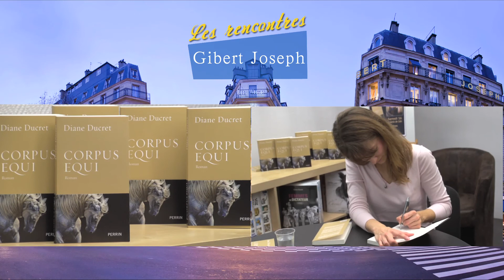Rencontre avec DIANE DUCRET 2ème partie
La librairie Gibert Joseph a eu le plaisir d'accueillir Diane Ducret pour une rencontre autour de son livre : Corpus Equi.

L'histoire douloureuse et vraie du compagnonnage exceptionnel d'une jeune femme et de son cheval. Un récit poignant, un style superbe.

« Il est un lieu précis de l'existence où l'ombre et le corps se rejoignent. Ce moment-là il faut le saisir, marcher face au soleil, mettre le pied à l'étrier qui s'offre à vous, triompher de la gravité, galoper sans soucis de gloire ou de fortune, à l'ère mécanique ne pas aller bien vite peut-être, mais libre. »

Il est des rencontres dont la chaleur suffit à emplir toute une vie et dont le deuil vous laisse estropié à jamais.

On peut vous dire à quinze ans que vous ne remarcherez jamais plus, et se retrouver pourtant à trente debout sur un cheval au galop, dont le corps sacré et vibrant vous guérit de ces années de désespoir. Telle est la vertu de l'alliance millénaire entre l'homme et sa plus noble conquête, où brillèrent Bellérophon et Pégase, Alexandre et Bucéphale, comme d'autres couples mythiques évoqués ici en miroir d'une destinée d'aujourd'hui. Le cheval y est la métaphore du retour à l'enfance, de la douleur éprouvée et surmontée, du refus de la fatalité.